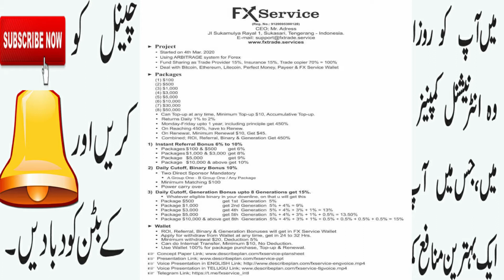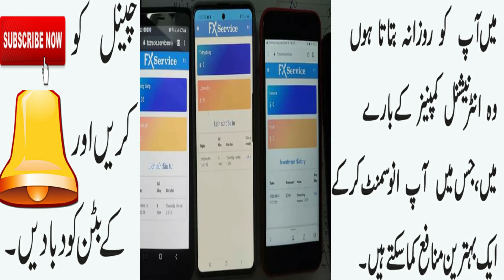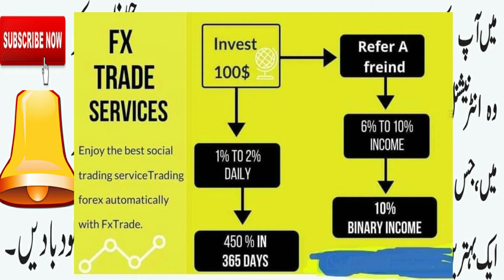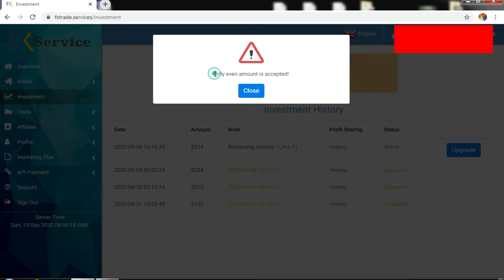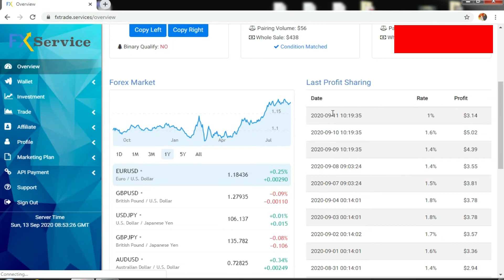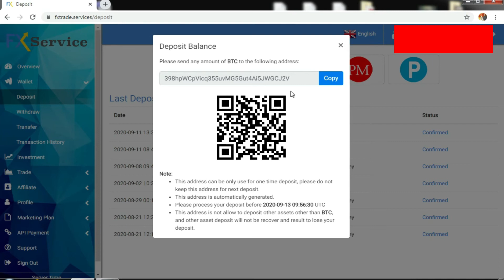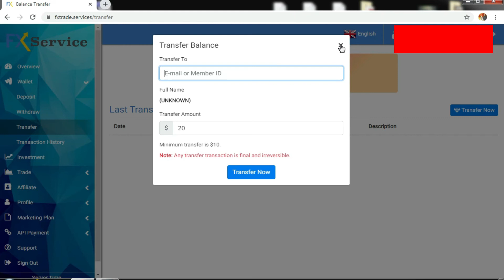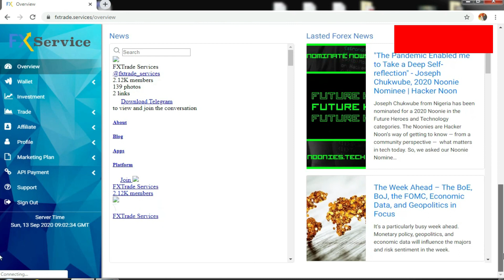fxtrade.services reviews in urdu |how upgrade investment in fxtrade service |how transfer dollars fx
FXTRADE*  launched on 3RD MARCH 2020

Platform which trades into, *Currency*, *Forex*,

✅Company Plan: *ROI*

💵Min investment: *100$*
💰Earnings: *1% to 2% daily*
💰Max Earnings: *450%*
💰time period : *365 days*
Min Withdrawal: *20$*
♥️ Min transfer: *10$*
💰 Min reinvest: *10$*

✳ *Live trading*
✳ *Live MT4 Trading*
*Fxtrades MT4 live trading details👇

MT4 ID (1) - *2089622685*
Password -  *Nataly2712*
Broker -   *MaxGlobLimited-Live*
*Note* *1 year trading history*